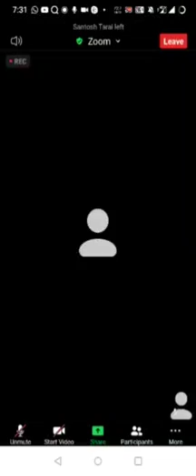ମହାନଦୀ ହାତୀ ଦୁର୍ଘଟଣାରୁ ବଞ୍ଚିଥିବା ରିପୋର୍ଟର ପ୍ରଭାତ କୁ. ସିନ୍ହାଙ୍କ ଅନୁଭୂତିପୂର୍ଣ୍ଣ ଯାଜନ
Video from ✍︎爪♬⩎♬ន